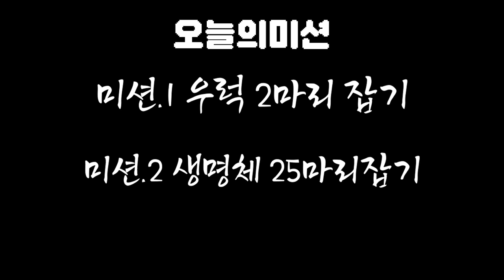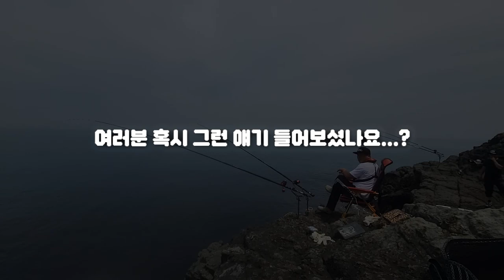영상을 보시고 판단의 알아서... 돌돔명인 의견 포함!/ 추자도 원투낚시 / Fishing /